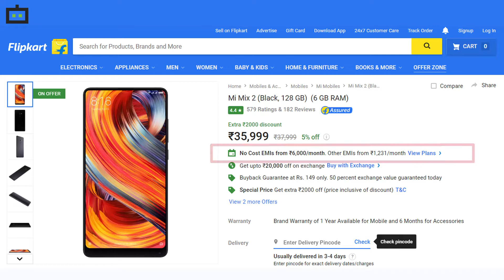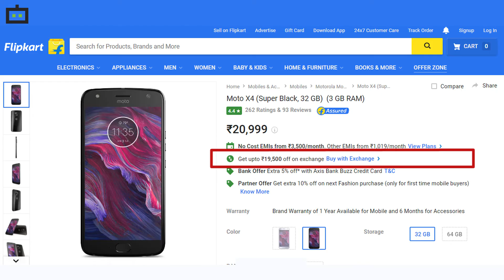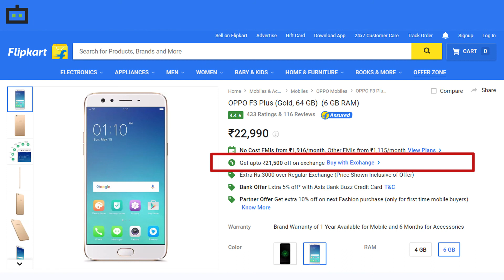Xiaomi, Oppo, Motorola स्मार्टफोन पर फ्लिप्कार्ट का एक्सचेंज ऑफर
स्मार्टफोन इंडस्ट्री इंडिया एक मुख्य मार्केट के रूप में उभर कर आ रहा है. स्मार्टफोन ब्रांड्स अब अपने लेटेस्ट लॉन्च को इंडिया लाने में देरी नहीं करती हैं. इनमें बजट रेंज से लेकर मिड रेंज और हाई एंड रेंज तक के स्मार्टफोन शामिल रहते हैं.  लेटेस्ट स्मार्टफोन खरीदने का सबसे बेहतर ऑप्शन है ई-कॉमर्स साइट्स. फ्लिप्कार्ट और अमेज़न दोनों ही अपने ग्राहकों के लिए कई ऑफर्स पेश करते हैं, जिसमें ग्राहक हज़ारों बचा सकते हैं.